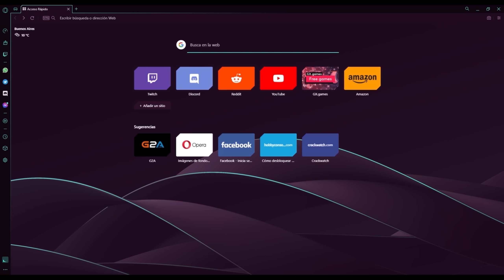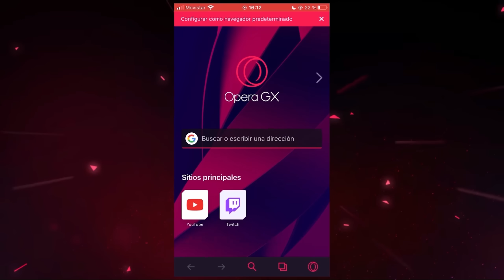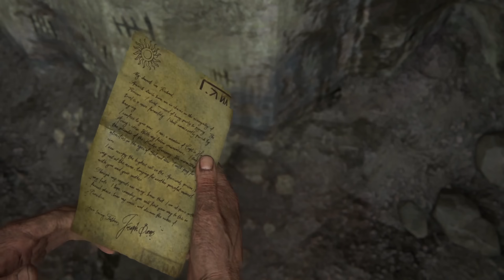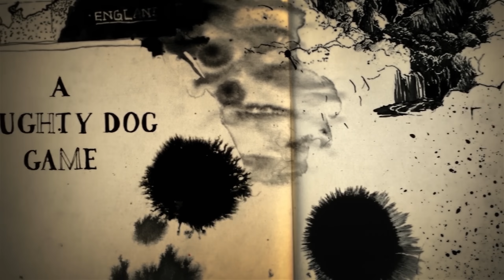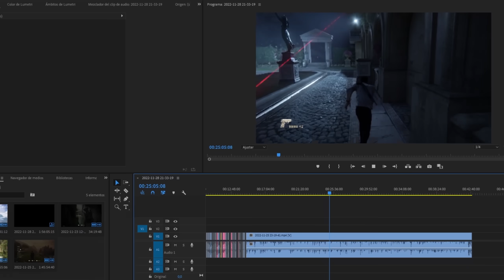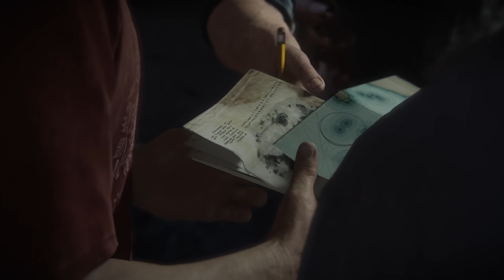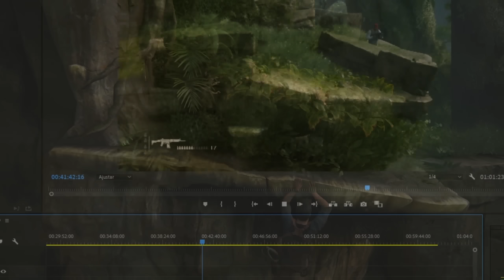ME PASO SIN ARMAS el UNCHARTED 4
Descarguen OPERA GX GRATIS acá si también sos fan de Indiana Jones

Hola a todos! Soy Jack, y en este video, me planteo el DESAFIO, de pasarme TODO el UNCHARTED 4 solo a PUÑO o SIN ARMAS. Un desafío que vengo queriendo hacer desde el día que salió y por fin esta aquí. Lo habré conseguido? Descúbranlo!